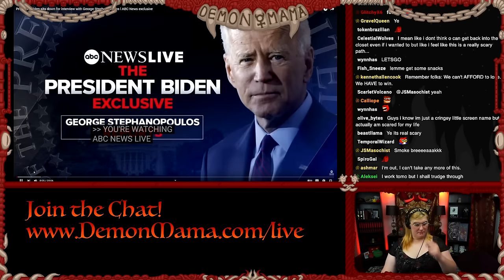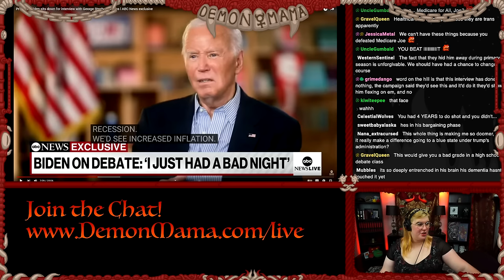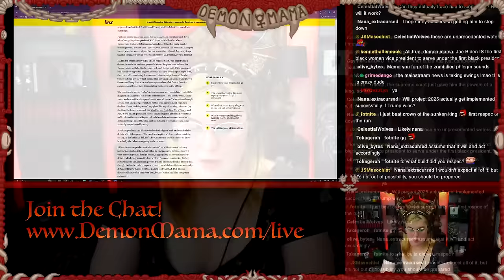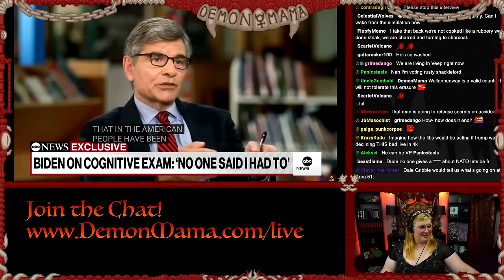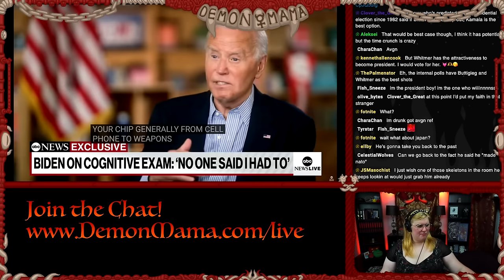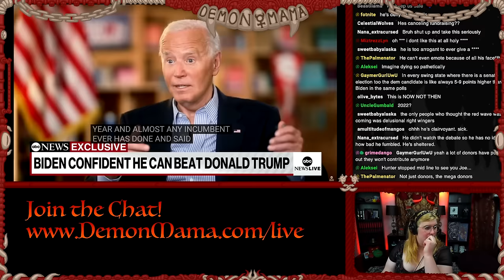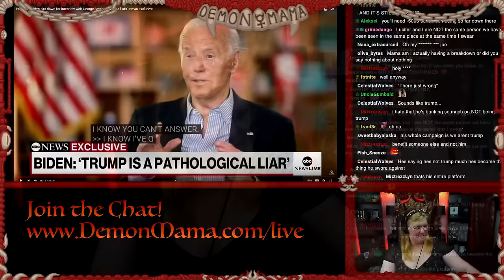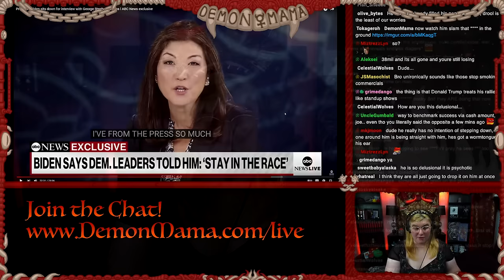Rambling, Incoherent - Joe Biden Bungles VITAL ABC interview